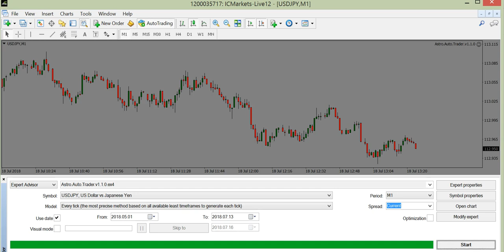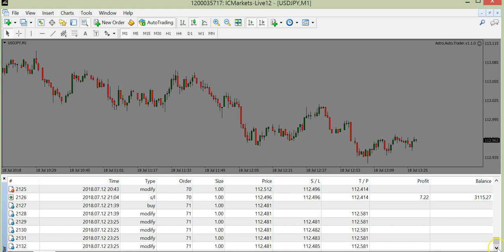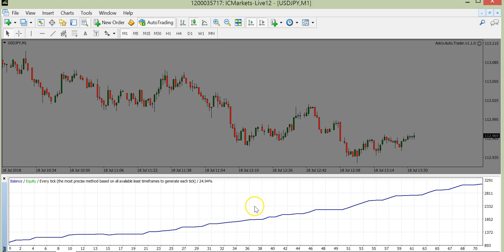ASTRO AUTO TRADER ON LIVE ACCOUNT....FROM 1000$ TO 3000$ !!!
WATCH THE TESTING ON STRATEGY TESTER .IN 35 DAYS FROM 1000$ TO 3200$ ON LIVE ACCOUNT. INCREDIBLE PERFORMANCE !
LAST 2 DAYS TO GET IT AT AN OLD PRICE !!